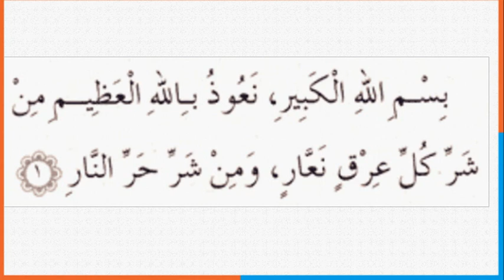BAŞ AĞRISI İÇİN OKUNAN DUA ANINDA TESİR EDER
Baş ağrısı için okunacak dua Baş ağrısına ne iyi gelir baş ağrısına iyi gelen şeyler.
Çok Etkili baş ağrısı için sure,
baş ağrısı için yapılacak dua yı sizinle paylaşıyoruz.Baş ağrısı hangi dua iyi gelir sorunuza bir cevap vermiş isek ne ala.
Haşr Suresi 21-24 Ayetler Türkçe Yazılışı ve Okunuşu

Bismillahirrahmanirrahim

21- Lev enzelnâ hâzel kur'âne alâ cebelil-leraeytehû hâşian(m)-mütesaddian(m)-min haşyetillah.

Ve tilkel emsâlü nadribuhâ linnâsi leallehum yetefekkerûn.

22- Hüvallahüllezî lâ ilâhe illâ hû.

âlimül ğaybi veşşehâdeti hüver-Rahmânür-Rahîm.

23- Hüvallahüllezî lâ ilâhe illâ hû.

El Melik'ül Guddûs-üs-Selâmü'l Mü'minül Müheyminül Azîzül Cebbârül Mütekebbir.

Sübhânallâhi ammâ yüşrikûn.

24- Hüvallâhül hâligul bâriül musavviru lehul esmâül hüsnâ.

Yüsebbihû lehû mâ fis-semâvâti vel'ard.